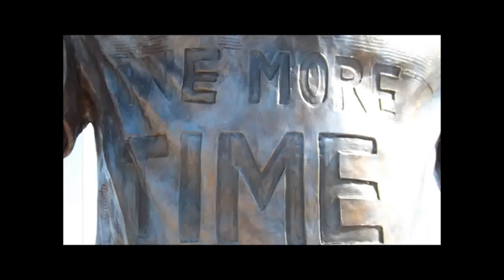Erk Russell Statue Unveiling at Paulson Stadium 12-1-2012